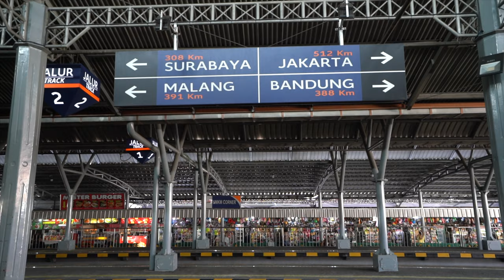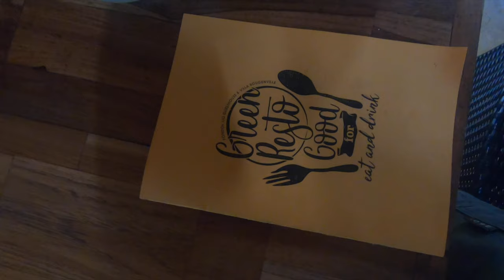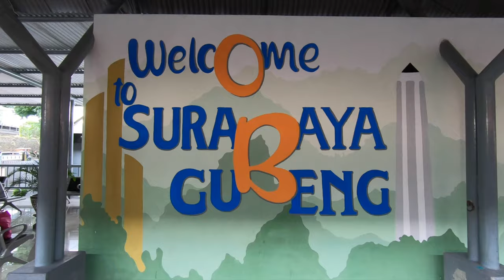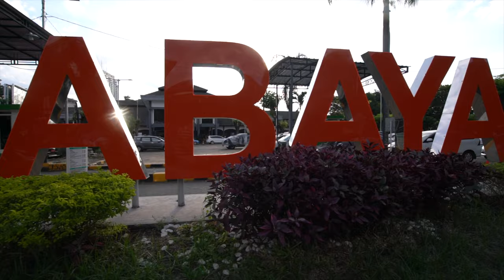Yogyakarta Train to Surabaya and my Best Travel Tips for Indonesia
Taking the train to Surabaya from Yogyakarta is easy if you know how, and in this video I will show you how to print your train ticket and travel by train, in this particular video a train to Surabaya. Want to know the best way to get around the cities to see the nearby sites of Indonesia? If you are visiting Java Indonesia, and Yogyakarta in particular, then you will want to hear my travel tips about how to get around the cities of Indonesia, how to get to all the different things to see outside the cities, what it is like to be a pedestrian in Indonesian cities such as Jakarta and Yogyakarta and what it is like to drive in Indonesia.

After sharing some of my Indonesia travel tips including how to get around Indonesian cities, and musings of my time in Yogyakarta come with me as I take you on the train to Surabaya. If you are travelling by train in Indoensia, don't forget to print your train boarding pass before you board, this is not the same as your train ticket. You can print the boarding pass in advance of travel, or when you arrive at the train station as long as you leave plenty of time.

Surabaya is a port town on the east coast of Java island and the second largest city in Indonesia. The train journey from Yogyakarta was busy but very comfortable, passing through some beautiful scenery of showing Indonesia's countryside.

My accommodation in Surabaya is further out of the centre of Surabaya than I had expected, however the journey was easy using the Grab Taxi app.
My accommodation was booked through AirBnB.

If you are only interested in the train journey or in Surabaya then you can skip ahead
7:03 Arriving at Yogyakarta Train Station ( Stasiun Yogyakarta) and catching the train to Surubaya

Fairwell Yogyakarta - Hello Surubuya
1:04 Merapi card
4:35 Yogyakarta Things to Do Playlist
4:51 Borobudur Temple

Blog: Travel Tips for Yogyakarta